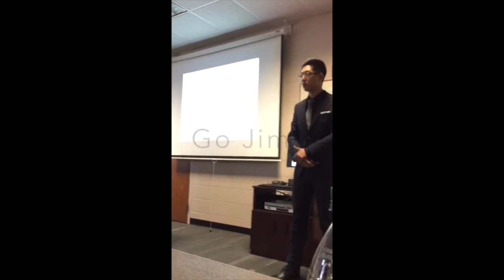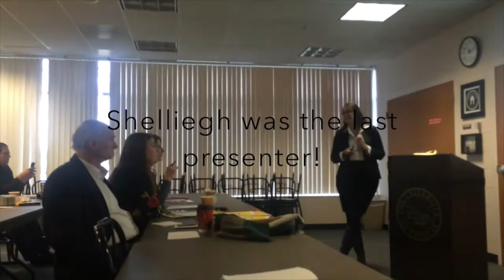Rosa's Vlog Ep 9. | University of FIndlay TESOL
Rosa recently presented her thesis along with fellow classmates in the Master of Arts in TESOL program. In this vlog she shares about her thesis experience!